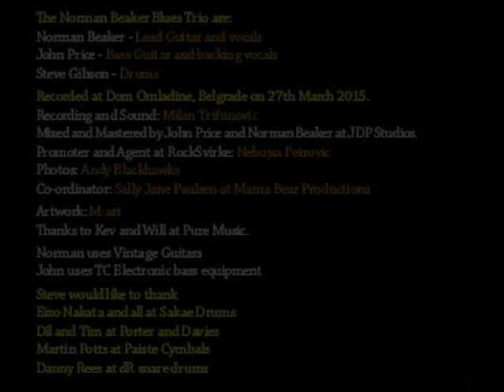Norman Beaker Trio - Talk To Me Baby (Live in Belgrade)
"Talk To Me Baby" (Kevin Brown) from an exciting new live album by Norman Beaker Trio, recorded in Belgrade 2015.

Gritty genuine blues tracks by a legendary band that keeps the classic genre alive while staying contemporary and unique. Master of blues, soul, jazz and rock, Norman Beaker's guitar and voice are as raw, powerful and penetrating as when he began as a first-wave British bluesman in Manchester in the '60's...and continues ageless.

Pictures provided by The Norman Beaker Trio, Stewart Gunn, Sally Sharp-Paulsen and Achim Wöbke